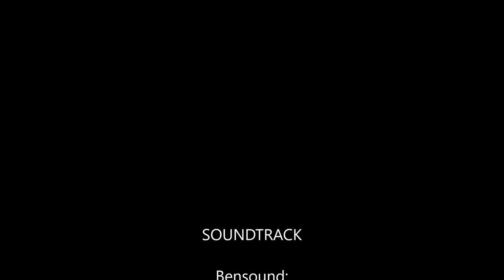Ojo Caliente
Northern New Mexico is hurting for snow.  This video was shot on January 9, 2018, near the Ojo Caliente Hot Springs resort.